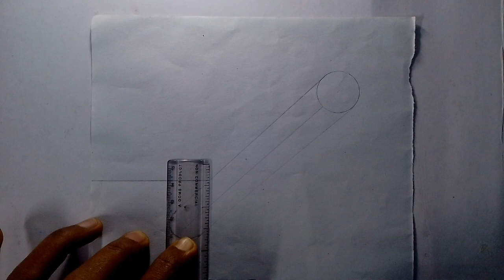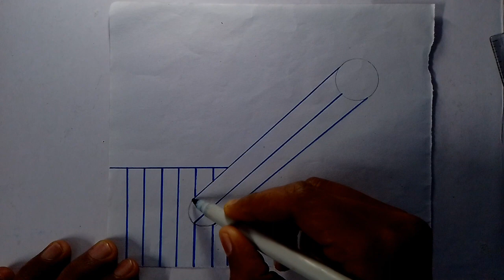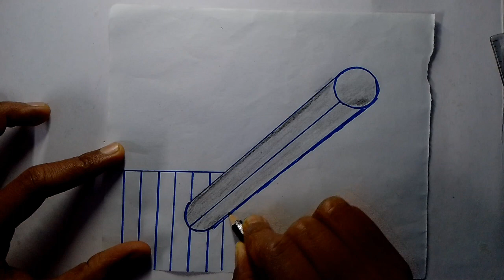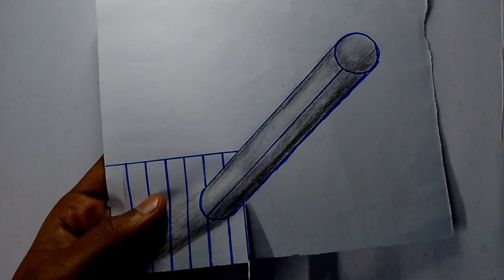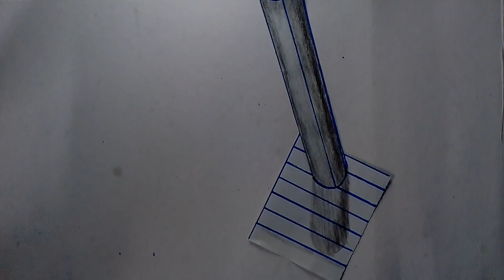simple 3d drawing on paper for beginners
Hello. I tried to make easy 3D drawing step by step on paper easy for beginners. I hope you like it.

use pencils marker pencil, white pencil and blue marker pen.